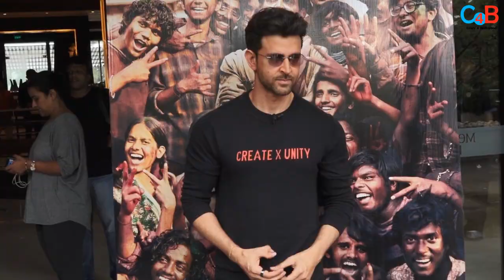Salman Khan’s Inshallah Starts Again; Hrithik Roshan To Replace Bhaijaan In The Film?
According to the latest report , Sanjay Leela Bhansali is planning to start his old project Inshallah with Hrithik Roshan! Check out the video